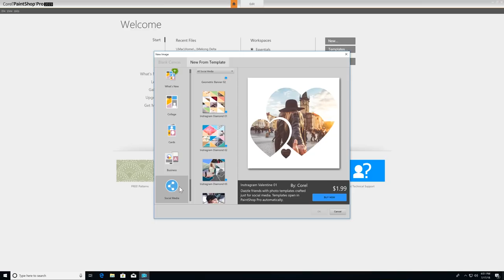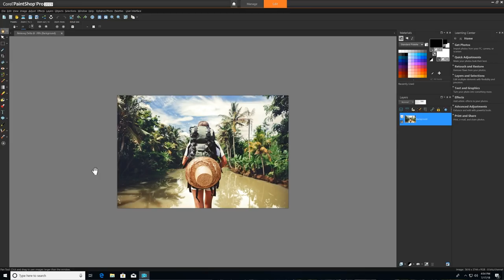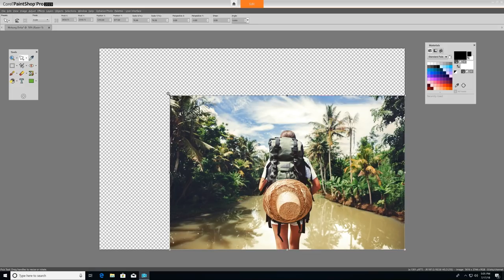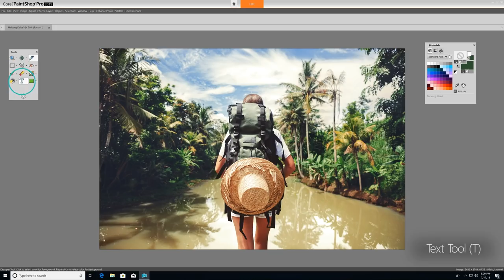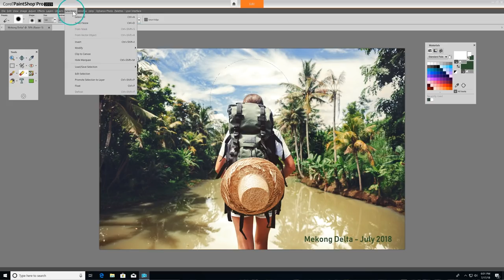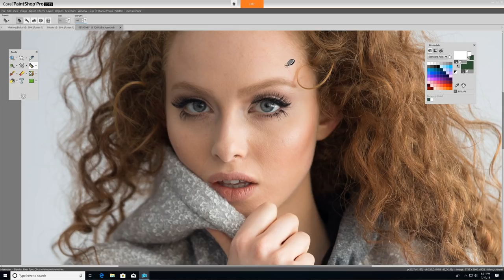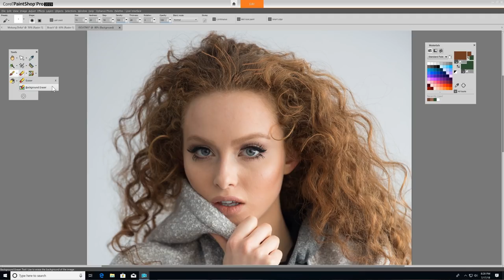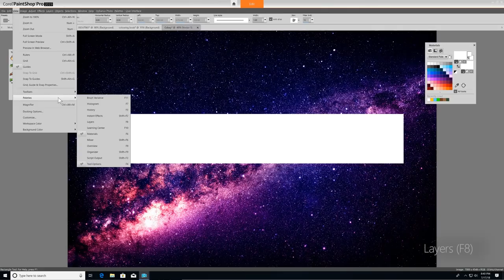Getting Started with PaintShop Pro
Learn the basics of PaintShop Pro in this short and sweet tutorial. Once you get started you’ll be amazed by how much you can do. But rest assured, there are a number of learning tools to help you find your way.